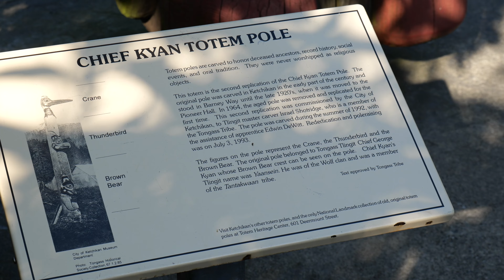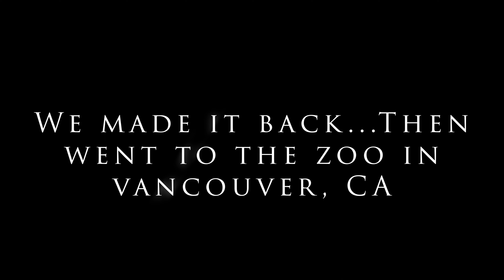The one where they go visit Alaska - Part 4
In this video we go and hang out in Ketchikan Alaska, the first city in Alaska. We get to see some pretty cool stuff on our tour, then before we end our amazing trip we go to the Vancouver Zoo :)